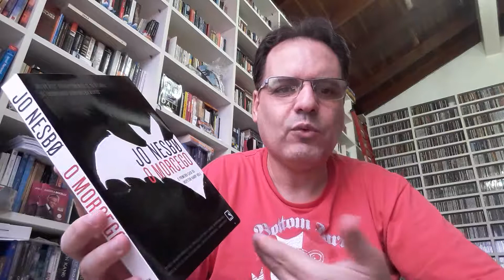14_12_2018 - Retrospectiva Leituras 01 2018